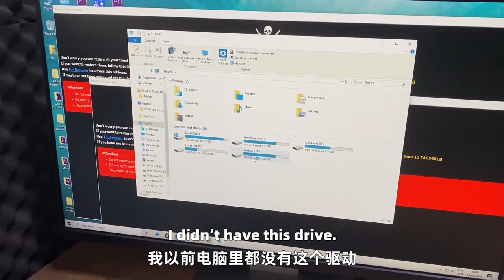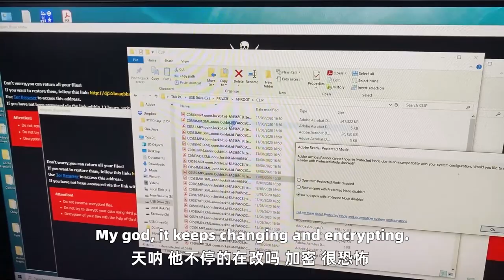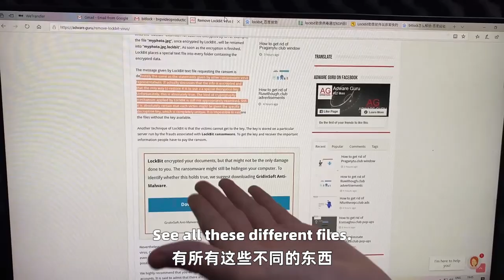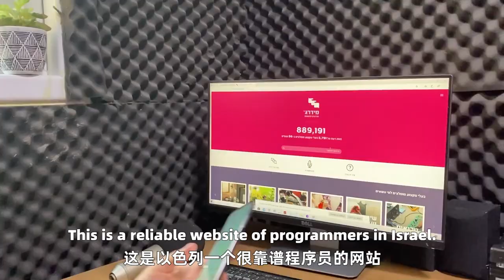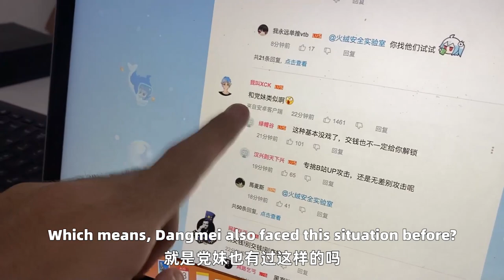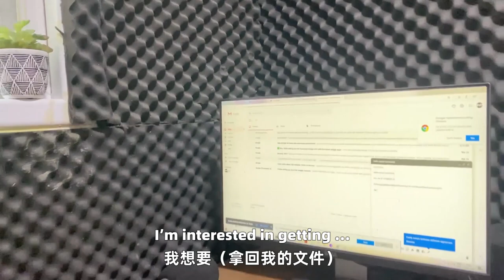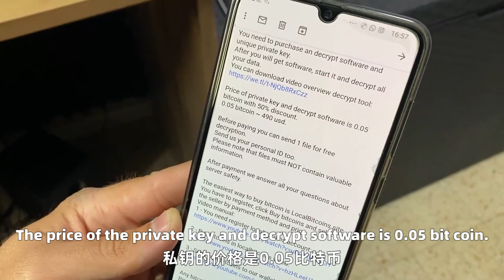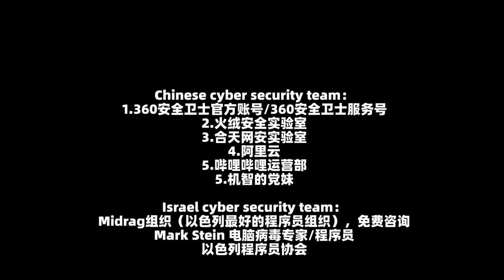WORST ONLINE SCAM! What to do when Hackers encrypted ALL your files??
This is not a movie plot. We were really under a CYBER ATTACK and all our important video files were encrypted!
We tried to communicate with the hacker and meanwhile, we were looking for help from both Israeli and Chinese computer programmers. We hope this video will be helpful when you meet a similar situation, and also always remember to be beware of your sensitive data security.

YChina Team